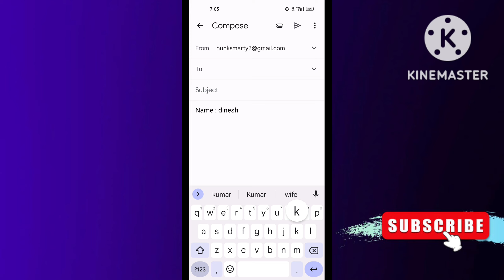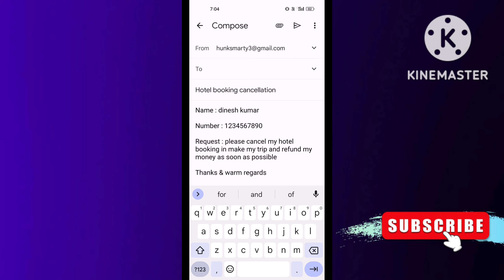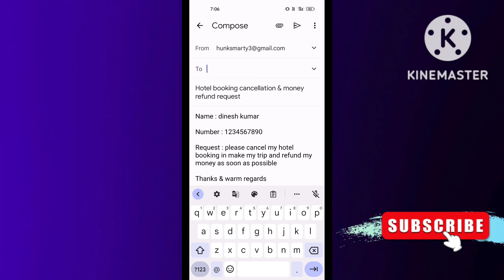how to cancel hotel booking in make my trip | make my trip me hotel booking cancel kaise kare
00:00 how to cancel hotel booking in make my trip
00:30 make my trip hotel booking cancellation
01:30 make my trip hotel booking refund
02:00 make my trip me hotel booking cancel kaise kare

in this video I'm talking about make my trip hotel booking cancellation make my trip hotel booking refund make my trip me hotel booking cancel kaise kare